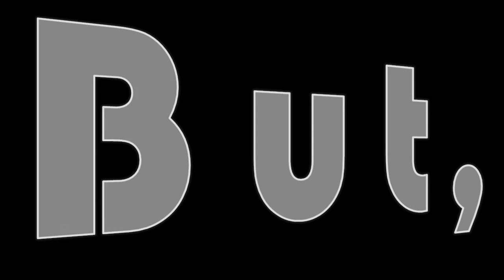Silent Jaron for prez!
Vote Jaron for President of SA